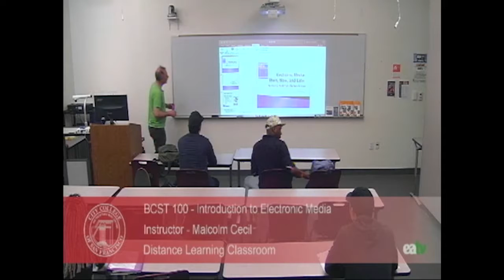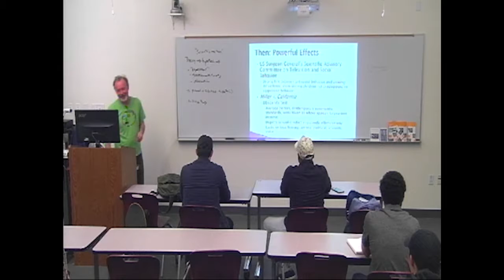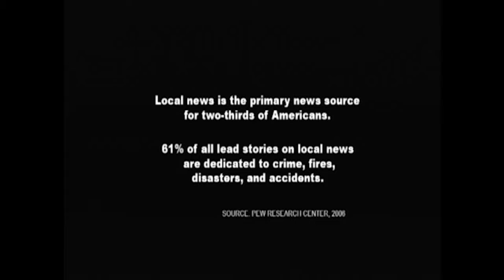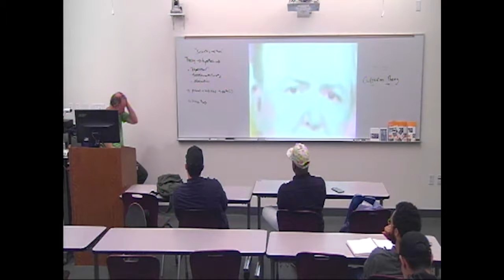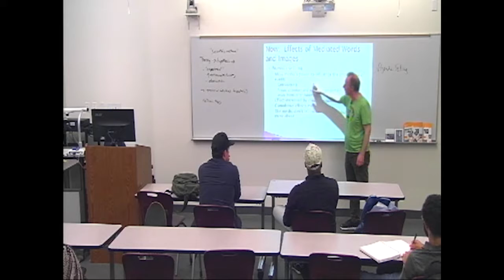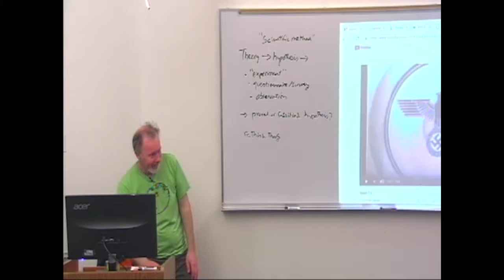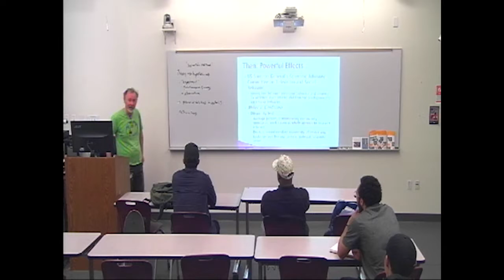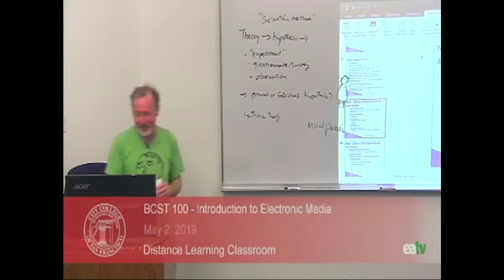BCST 100 - Introduction to Electronic Media, May 2, 2019 Lecture